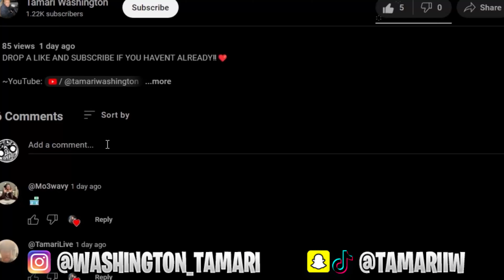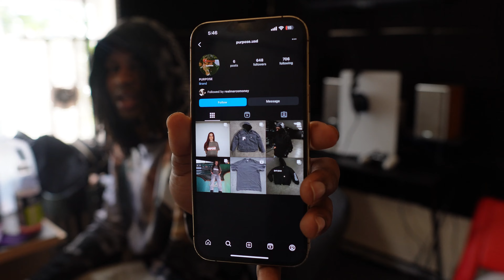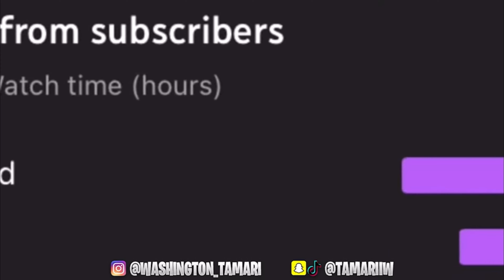LOST FILES : Ep1